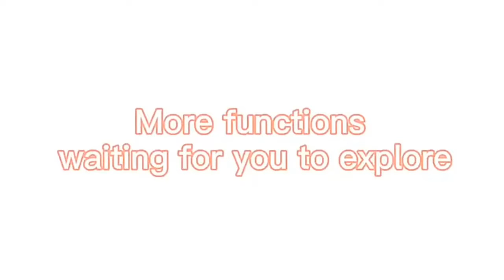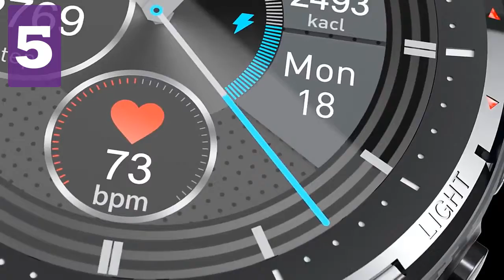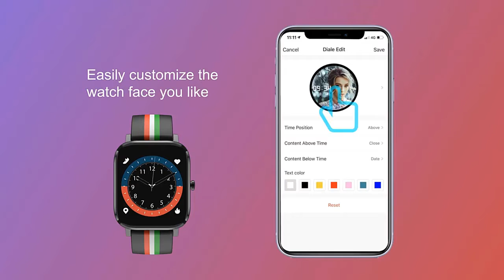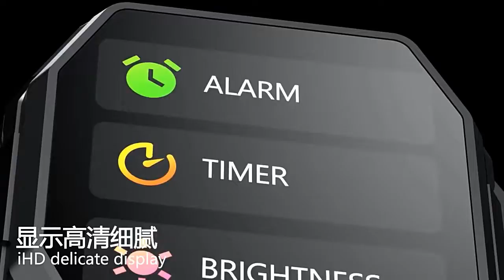TOP 10 SMARTWATCHES que SÃO BARATOS para COMPRAR em 2021!